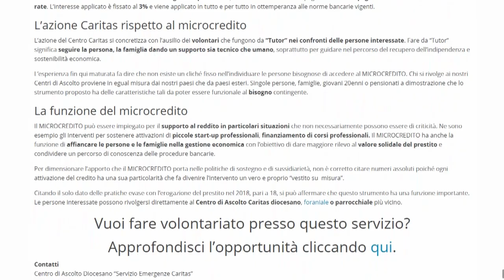Microcredito - Intervista a Luca Picco Caritas Udine per TeleFriuli (31/07/2019)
Luca Picco, referente del microcredito per l'Associazione Centro Caritas di Udine, è stato intervistato da TeleFriuli il 31 luglio 2019.